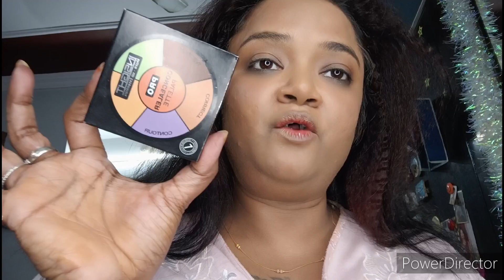Make up Tutorial for the grand evening 🌆.